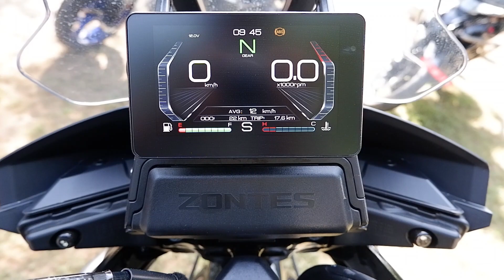Zontes 350 ADV Walkaround Details